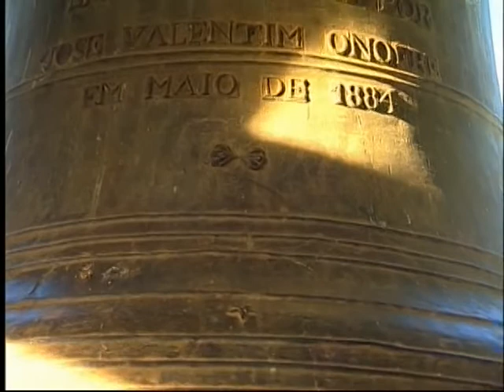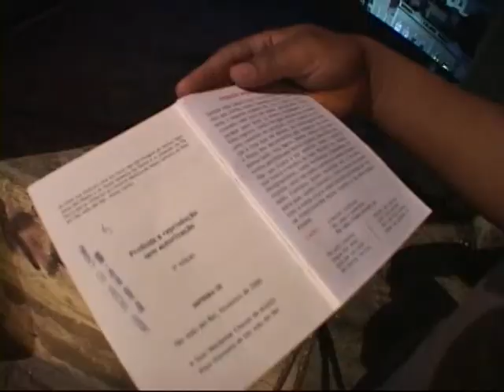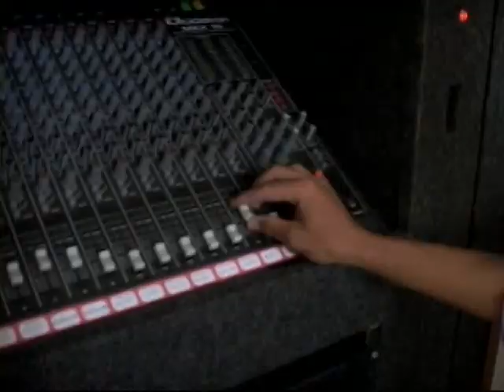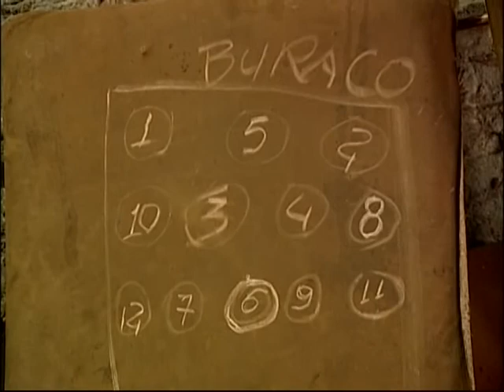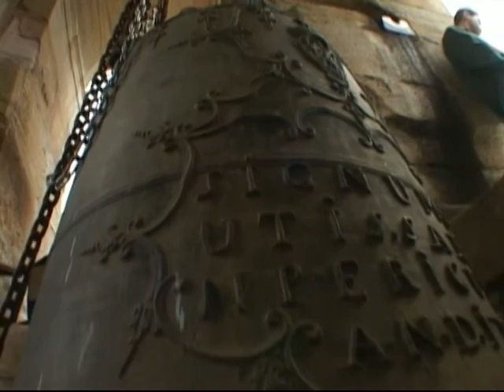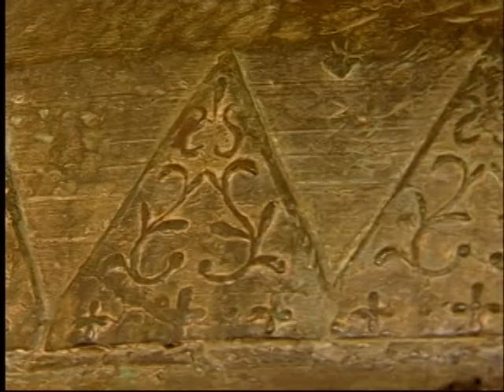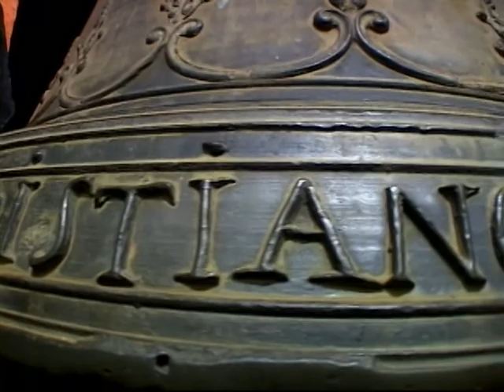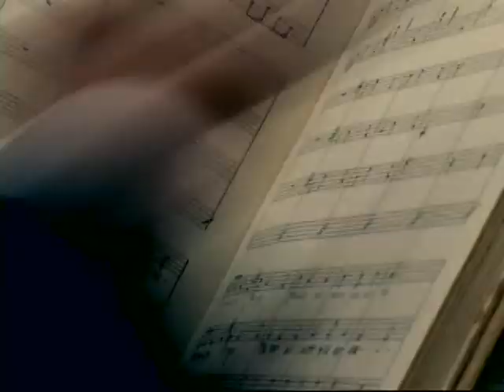'Entoados' desvenda a linguagem dos sinos - Parte 2/2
DOCUMENTAÇÃO - 25.12.11: Talvez poucas pessoas saibam que os sinos das igrejas possuem uma linguagem própria e que eles não fazem um "barulho" qualquer. A ideia da pesquisa e que deu origem ao documentário "Entoados" era exatamente descobrir o que os sinos falam. O filme foi produzido nas cidades de Catas Altas, Diamantina, Ouro Preto, São João Del Rey, Tiradentes e Mariana. Mais do que um veículo de comunicação, o ritmo dos sineiros toca a vida nessas cidades e divulga informações importantes para a população. A direção é de Jason Barroso e Rodolfo Magalhães.